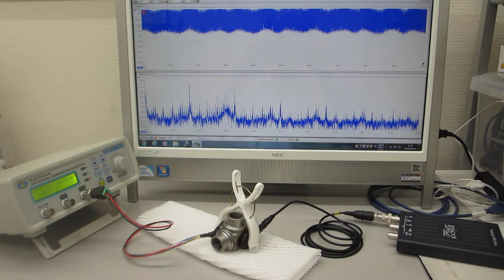オリジナル超音波プローブの応用技術：表面検査（超音波システム研究所）